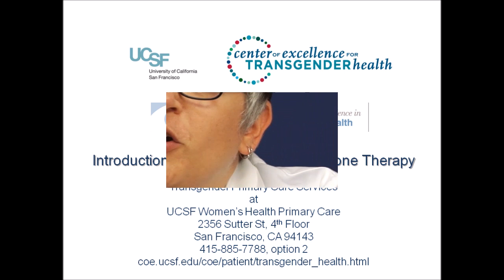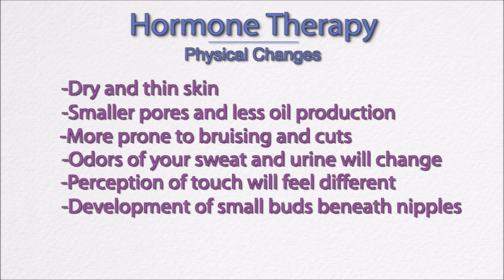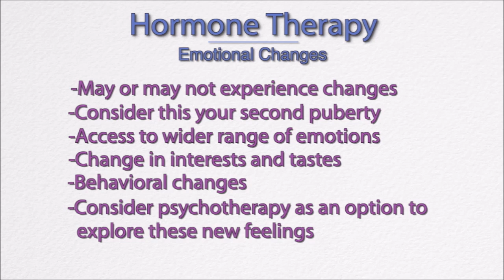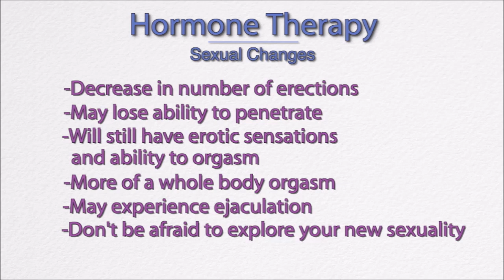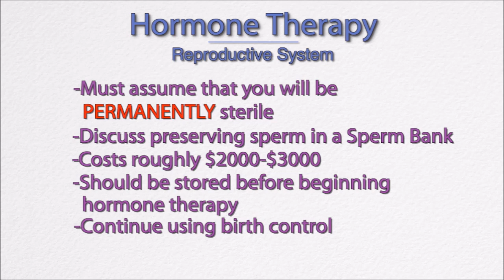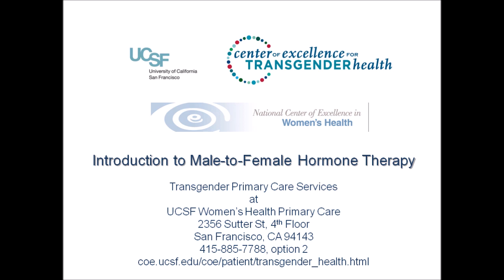Introduction to Male-to-Female Hormone Therapy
Dr. Maddie Deutsch, MD, Director of Clinical Services and Assistant Clinical Professor at the University of California - San Francisco's Center of Excellence for Transgender Health discusses female-to-male (testosterone) hormone therapy.